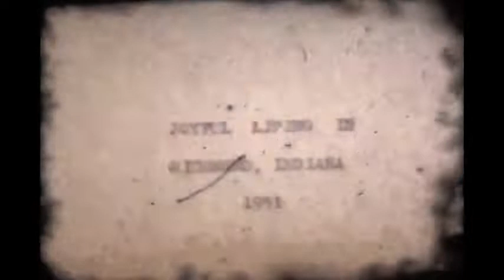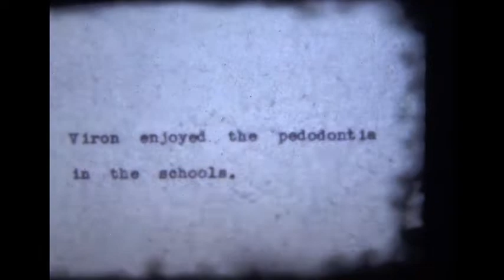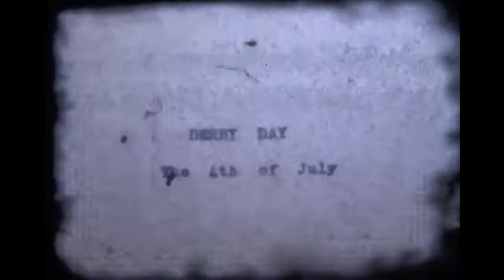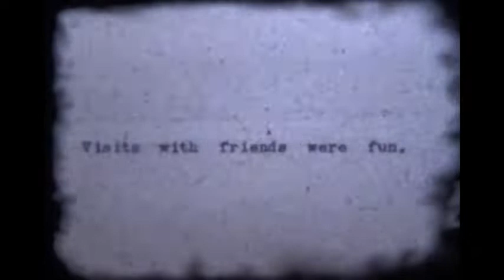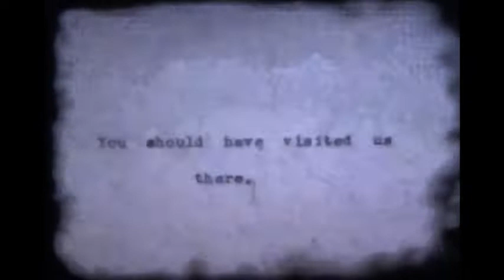1951 June Richmond Indiana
Diefenbachs lived here June to July 1951.